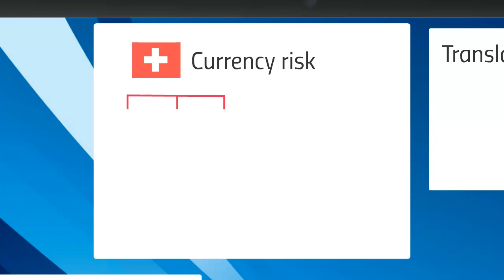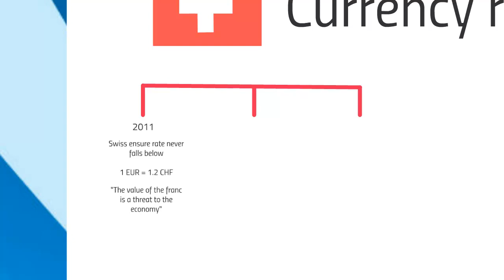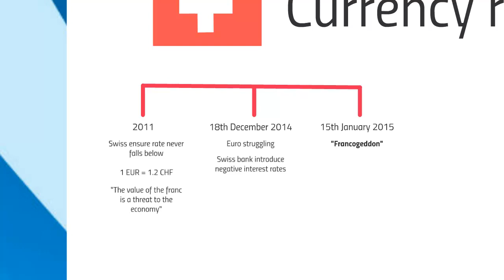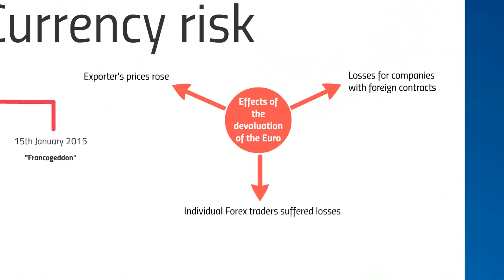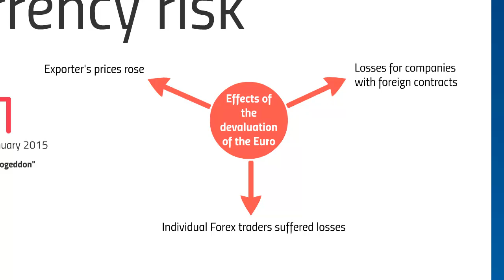Accounting CPD: Currency Risk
Whether you’re looking to fulfill your annual CPD obligations, to pick up valuable new skills and knowledge to progress your career, to keep up to date with all the changes to your profession, or if you’re just looking to future-proof your career, we’ve got the course for you.

This video is an extract from our CPD course on Financial Risks, specifically, this video relates to Currency Risk.